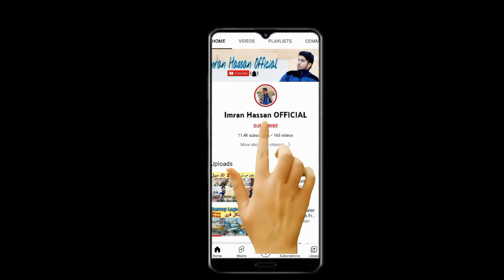Thaddo Dam Karachi ka Khubsurat Picnic Point | Abshar k Mazay Karachi Thado Dam | Thaddo Dam Gadap